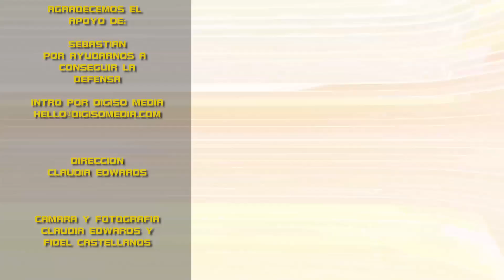REPARAR UN HOYO EN LA DEFENSA DE AUTO (RAMEN VS CONVENCIONAL)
HICIMOS LA PRUEBA DE REPARAR UN HOYO UNA FACIA O PARACHOQUE DE CARRO CON RAMEN Y  PERO TAMBIEN DE LA FORMA CONVENCIONAL

Tienda Afiliacion
Les invitamos tambien a subscribirse en nuestra pag de Insta y/o FB donde damos avances de lo que estamos haciendo @FCAutosOficial

Como nota, FC es no es un profesional certificado de la mecanica o reparacion o modificaciones. El programa es solo para entretenimiento y si te animas a realizar alguna modificacion tu mismo puede que los resultados que obtengas sean diferentes y no podemos hacernos responsables. Suerte!